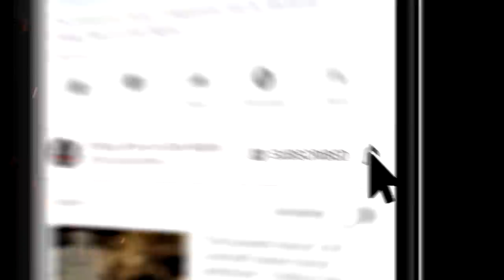"Not All Guests Check Out" S1E195 💀 Chilling Tales for Dark Nights (Horror Fiction)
Good evening, listener… you’re listening to Chilling Tales for Dark Nights. On tonight’s edition, we invite you to leave behind your safe reality, and descend with us into the frightening depths of the most terrifying imaginations, with an audio adaptation of frightening fiction, about harrowing hotels.

CREDITS
✦“Not All Guests Check Out" by Kris West (00:03:59)
Performed by Justin Reynolds and Melissa Medina
Production and music by Justin Reynolds